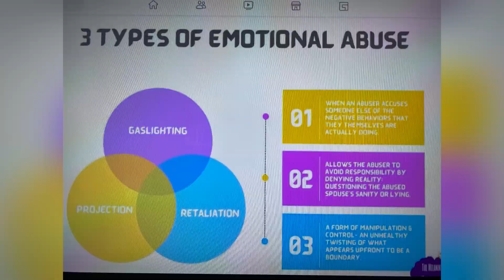DETROIT, MI "MONSTER MAN" 30 CHARGED WITH TORTURE, SEX ASSAULTS FOUND SHOT 7 TIMES A WEEK LATER!